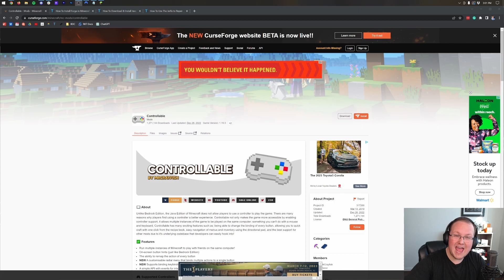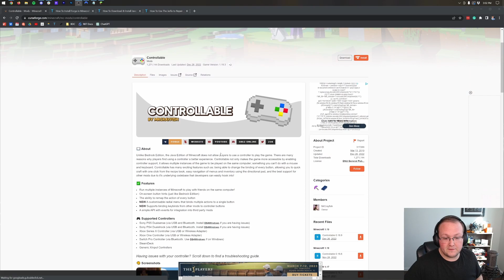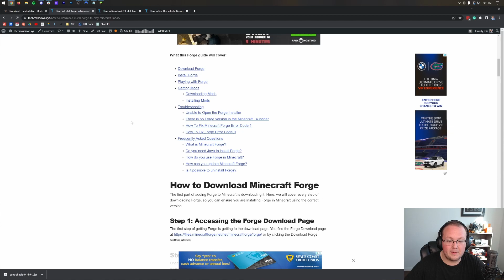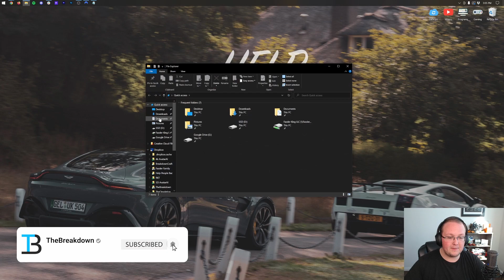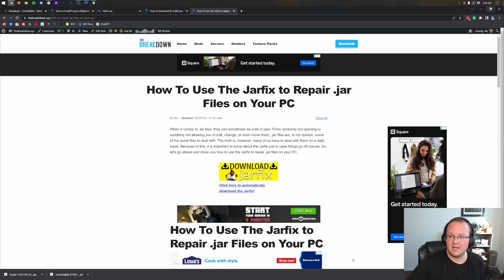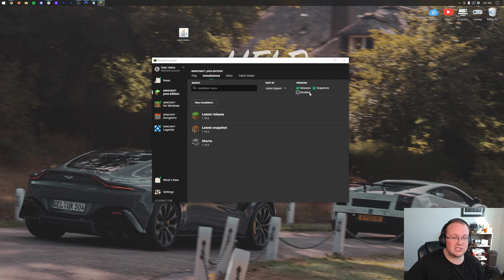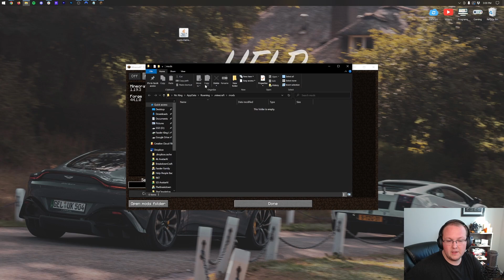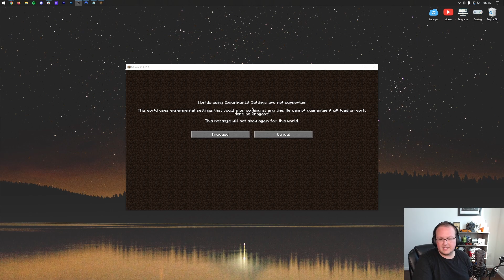How To Play Minecraft Java with a Controller in 2023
How can you play Minecraft Java Edition with a controller in 2023? Well, in this video, we show you exactly how to use a controller on Minecraft Java Edition. From Xbox Controllers to Playstation controllers, you can use them both with Minecraft Java Edition using the Controllable mod in 2023. So, without any more delay, here is how to get Controllable to start playing Minecraft with a controller on PC.

About this video: If you want to play Minecraft Java with a controller in 2023, this is the video for you. We show you how to get Controllable for Minecraft which will allow you to use Xbox, Playstation, and Nintendo Switch controllers with Minecraft Java Edition. This makes Minecraft Java Edition more accessible for players who want to or have to use a controller in order to play.

The first step of using a controller with Minecraft Java Edition is downloading the Controllable mod. This will actually take you to an in-depth text tutorial on getting the Controllable mod on our website.

Here, click the 'Download Controllable' button to be taken to the official Controllable download page. On the download page, click on the 'Files' tab, find the version of Controllable you want to download and click the download button icon next to it. The file will begin downloading after a few seconds, and you may need to keep or save the Controllable file that you are downloading depending on your browser.

Once you have the 2023 Minecraft controller mod downloaded, we need to download Forge. Luckily, we have a complete guide on how to download and install Forge for the most recent version of Minecraft in the description above. That tutorial goes through everything you need to know about downloading, installing, and setting up Forge for the Minecraft controller mod in 2023.

With Forge downloaded, we can move on to how to install Controllable in Minecraft Java Edition 2023. First, open the Minecraft Launcher and play Minecraft using your Forge installation for the version of Controllable you are installing.

Then, from the Minecraft main menu, click on the 'Mods' button. The Minecraft mods menu will open. Click the 'Open Mods Folder' button in the bottom left of the Mods menu to open your mods folder. Drag-and-drop the Controllable mod you downloaded into your mods folder. When you do this, you have successfully installed the controller mod for Minecraft in 2023.

We aren’t completely finished though. To activate Controllable and start playing Minecraft Java with a controller, close out of Minecraft.

With Minecraft closed, plug in the controller that you will be using. The Controllable mod works with Playstation 4 and 5 controllers, Xbox Series X, S, and One controllers, Switch Pro controllers, and the SteamDeck.

After your controller is connected, open up Minecraft with your Forge installation. Controllable will be installed, and your controller should be recognized automatically. You can be use to open worlds and navigate in-game. The controls are exactly like Minecraft for Xbox, Playstation, and Switch.

Nevertheless, you now know how to download and install the controller mod for Minecraft Java Edition in 2023. We will try our best to help you out.

If we did help you learn how to use a controller on Minecraft Java Edition 2023, please give this video a thumbs up and subscribe to the channel if you haven’t already. It really helps us out, and it means a ton to me. Thank you very, very much in advance!